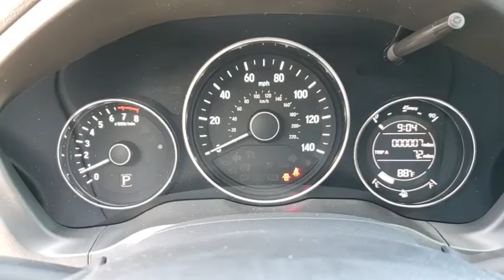2018 Honda HR-V Winter Garden, Clermont, Winderemere, Winter Park, The Villages, FL JM717398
New 2018 Honda HR-V available at Headquarter Honda in Winter Garden, Florida. Servicing the Winter Clermont, Winderemere, Winter Park, and The Villages, FL area.

Headquarter Honda
17700 State Road 50

Low Financing and Leasing Available. Headquarter Honda is pleased to offer this fantastic 2018 Honda HR-V 2WD LX in White Orchid Pearl.We are conveniently located just a few minutes West of Downtown Orlando, just off the Florida Turnpike between Winter Garden and Clermont! It s one of the easiest drive in Central Florida! Remember: Headquarter Honda Gets You There! So take the easy drive from almost anywhere in Central Florida to visit us or just call one of our Professional Inventory Specialist for more information and schedule a VIP appointment.